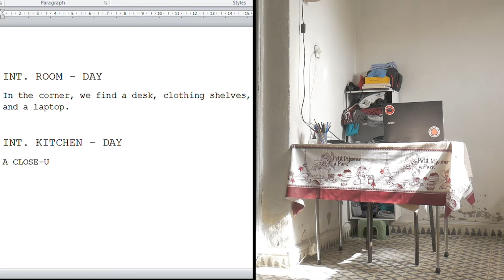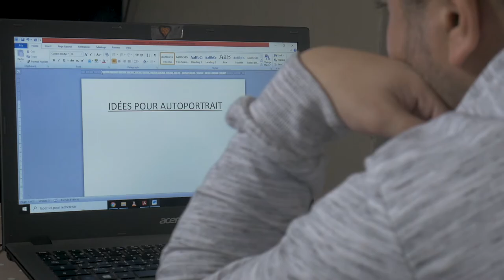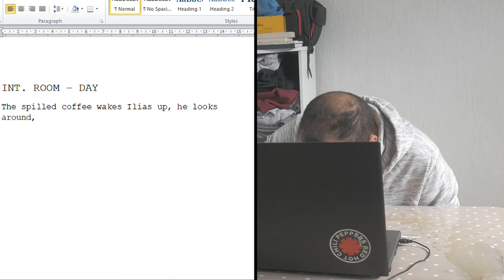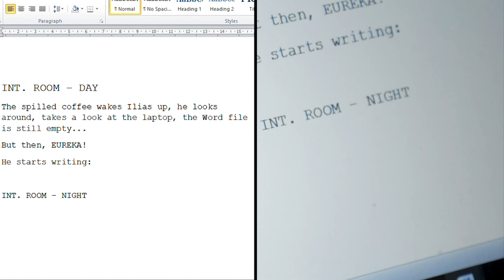Autoportrait | Short Film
Master PROCAN 2021/2022

Encadré par:  Pr. ASLOUN